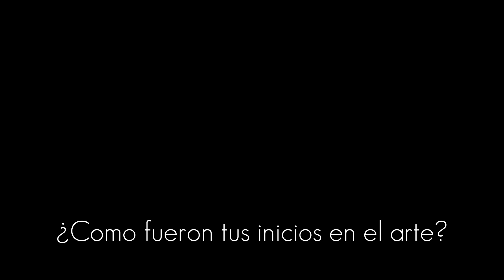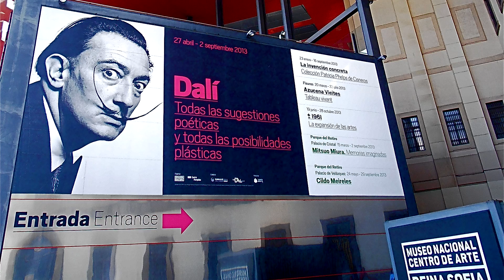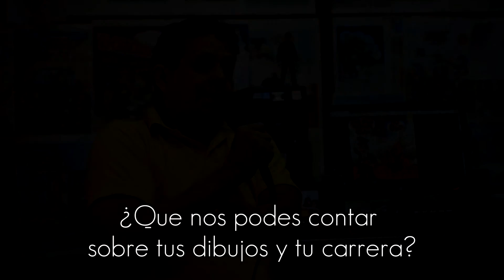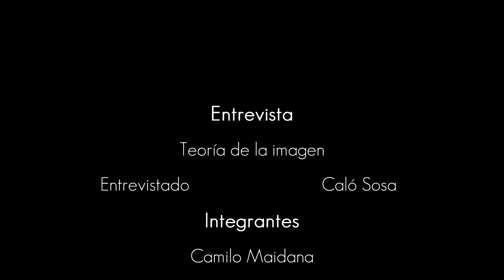Entrevista a Caló Sosa / (Caricaturista de ABC Color)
Entrevista tipo Documental al caricaturista de ABC Color, Carlos Sosa Sanabria más conocido como Caló.

Realizado por alumnos de Cinematografía de primer año - Universidad Columbia 2014.

Integrantes
-Camilo Maidana
-Eduardo Ibarrola